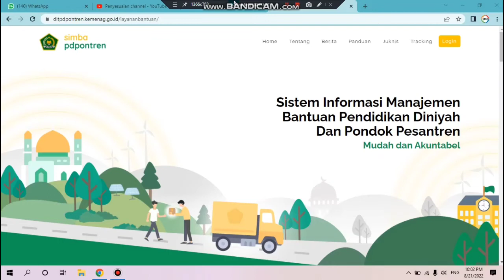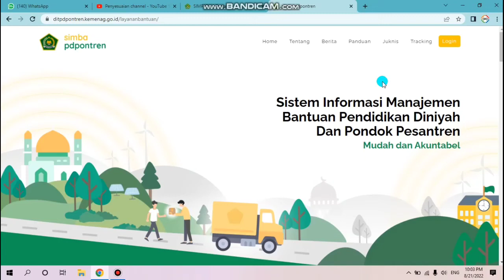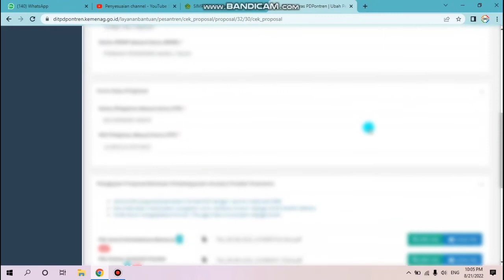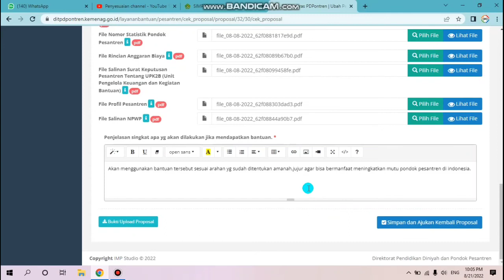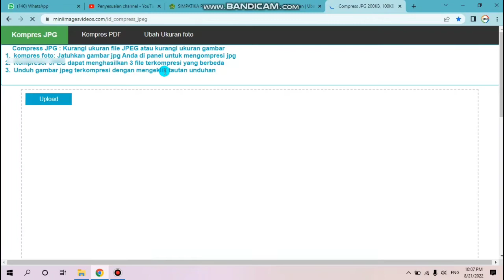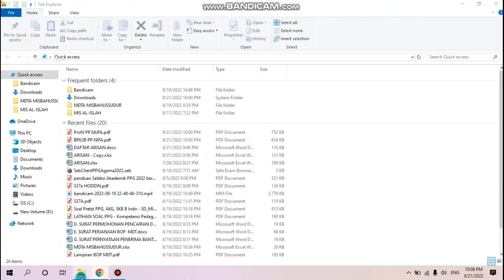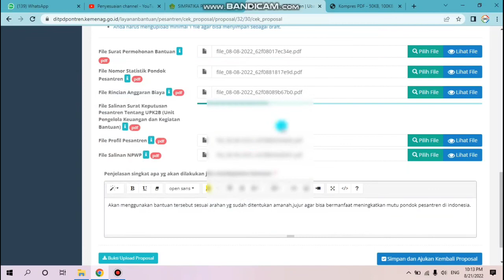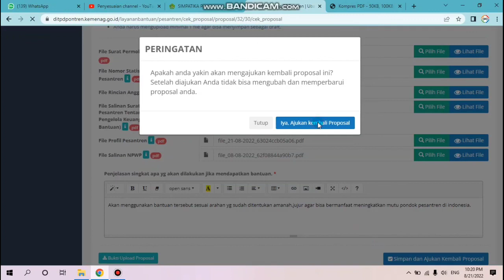PENGAJUAN BANTUAN PONDOK PESANTREN | UPLOAD ULANG BERKAS YANG DI TOLAK KABUPATEN TAHUN ANGGARAN 2022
PENGAJUAN BANTUAN PONDOK PESANTREN
UPLOAD ULANG BERKAS DI TOLAK KABUPATEN
cara mengatasi salah tingkat